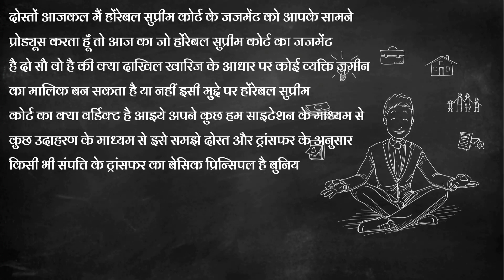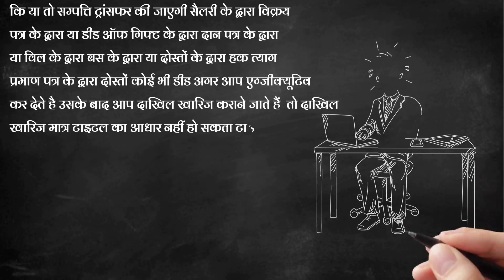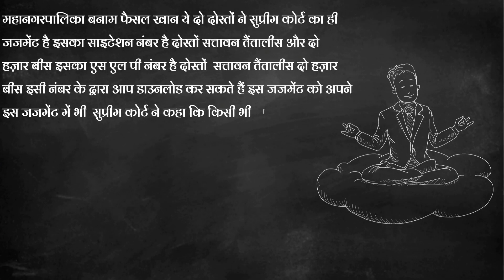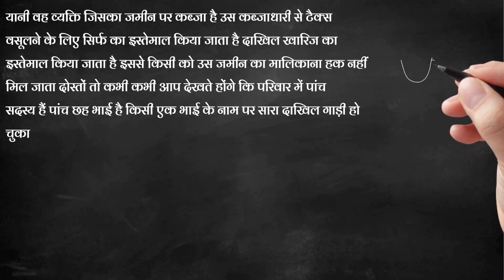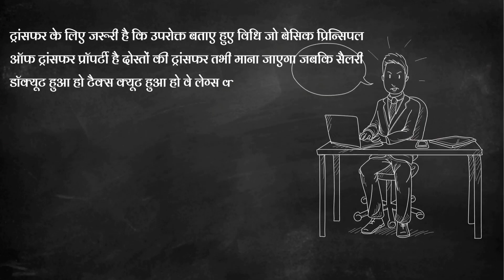Mutation Of Land & Property Supreme Court Judgement Important For Property Buy & Sell (दाखिल/खारिज)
A property-buying process consists of many important steps. Without following every step, the buyer may have problem in obtaining complete legal ownership of the said property.

Mutation is one such process.

What is mutation of property?
Once the buyer has completed the property buying process, which includes signing the sale deed, the buyer must update the records in the land revenue department of the government. “Dakhil Kharij”, as it is known in Hindi, mutation is the process of change of title ownership from one person to another when the said asset is sold or transferred. It has to be done in all the cases of asset transfers such as sale or purchase of property, death of property owner, inheritance, gifts, and purchases made through Power of Attorney. After the process of mutation is completed, the asset is finally registered in the name of the owner in the government records. This enables the government to charge property tax, which varies from state to state.

What are the types mutations?
There are two types of mutations:

First is the mutation of agricultural lands and the second is the mutation of non-agricultural lands. Mutation in the first type is very crucial as without the mutation, the land title cannot be passed to the new owner. In the case of land acquisition, the government will release compensation to the previous owner as the records in the government books were not updated and the new owner will be at a loss. In non-agricultural land mutation, for properties such as independent house, flats, residential plots, failure in updating the records may not take away the rights of new owner. If the owner does not mutate, she won’t be liable to pay electricity, water and municipal taxes.

What is the process of mutation?
Local municipal bodies maintain land and property records. That is where you will have to get the mutation process done. Many states have now shifted the process online and many have even started dedicated system for this. However, the owner will still have to go to the municipality to get the process complete.

The process of mutation-
Submit an application form at the local municipal body with details of the owners such as personal details, property details such as address, registration date, type of property, type of transfer.

Along with the application form, the following  documents will have to be submitted:

Copy of sale deed
Affidavit on stamp papers
Indemnity bond
Copy of Aadhaar card
Property tax receipts
Copy of will/succession certificate/death certificate (in case of inheritance)
Once all the required documents are submitted, the local revenue inspector will verify the documents and may inspect the property after which, the application will be processed.  The process takes 15 days to a month after which mutation certificate is issued. The local civic body may charge a nominal fee of Rs 25 to Rs 100 depending on the state.